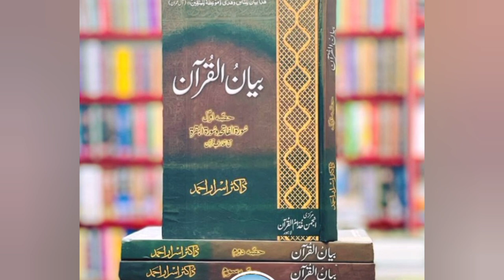Dr Israr Ahmed Biography || Who Was Dr Israr Ahmed ?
Watch this video to discover the full life story of Dr Israr Ahmed, a renowned Islamic scholar and preacher. Learn about who Dr Israr Ahmed was, his contributions, and his impact on society. Delve into the biography of Dr Israr Ahmed and gain a deeper understanding of his beliefs and teachings. If you're curious about the life of Dr Israr Ahmed, this video is a must-watch!

dua.
muslims.
quran tilawat.
quran sharif.
muslim prayer times.
prayer times.
islam.
quran.
istikhara dua.
moslem.
iman.
islamic video.
islamic bayan.